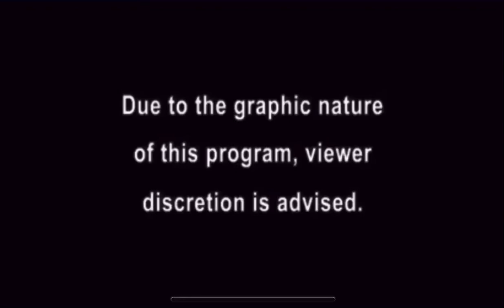Cops Tv show Chattanooga TN, Fort Worth TX, Des Moines IA. Full episode. Season 14 - (2001).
Chattanooga police make several arrests when they search a motel room for drugs, Fort Worth Texas police pull over an suv in a neighborhood known for drug activity and finally Des Moines Iowa police along with good Samaritan’s help reunite a lost child with his father.